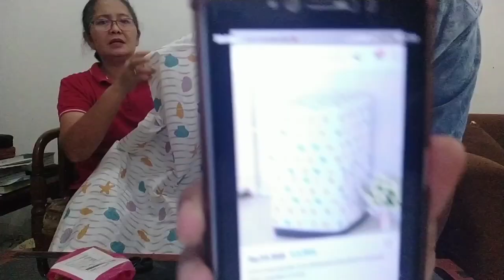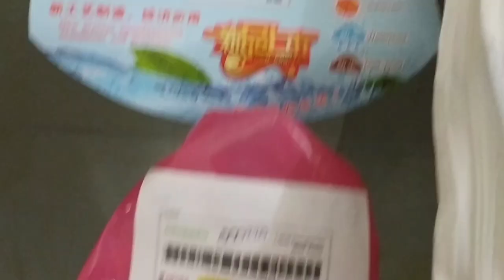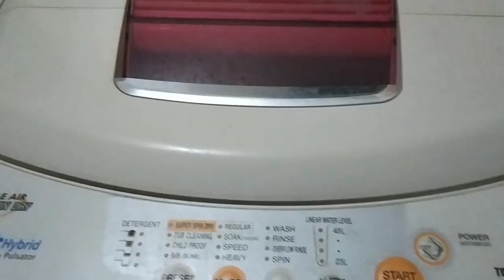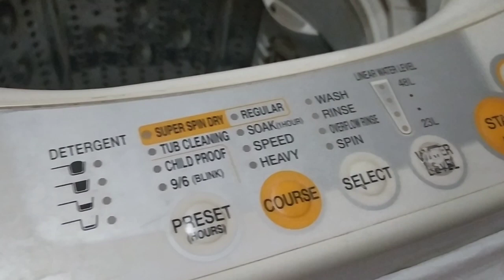UNBOXING COVER MESIN CUCI SATU TABUNG